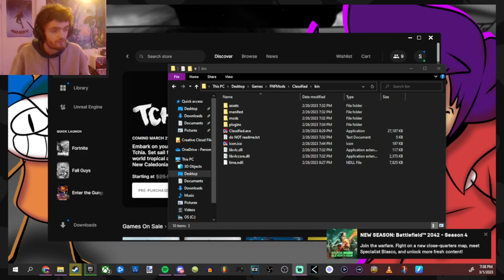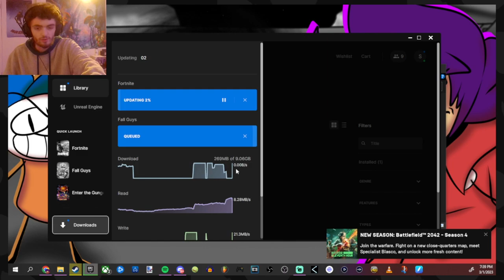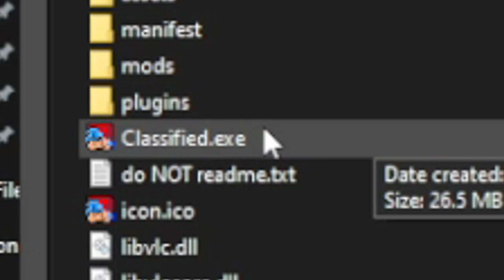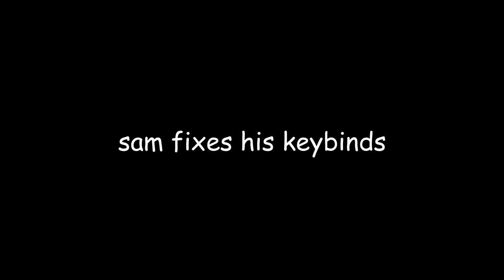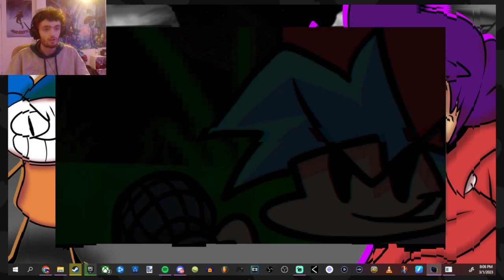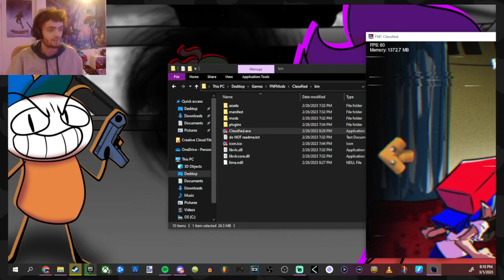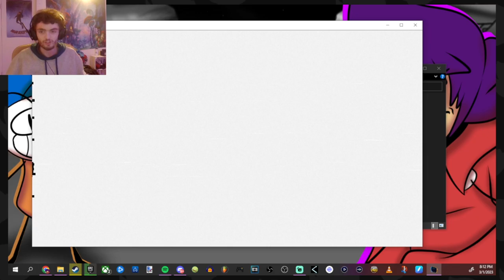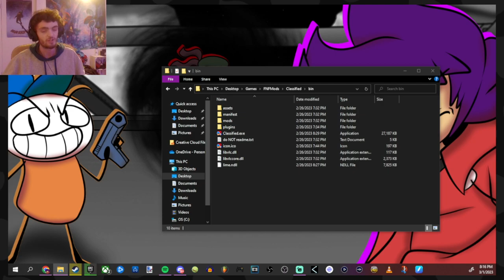Every Copy of This Mod is Personalized